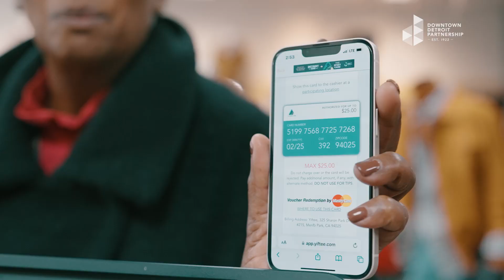2024 Downtown Detroit Shopping - The Spirit Card Promo